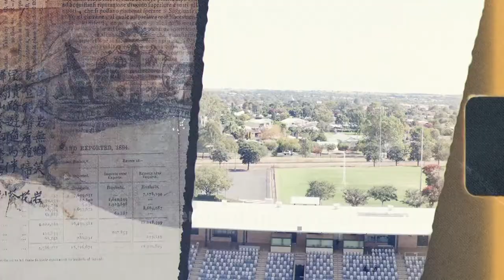Karl Faase interviews Peter Gibbs for Faith Runs Deep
Karl Faase interviewed Peter Gibbs for Faith Runs Deep at the Apex Oval, Dubbo. Peter is a former Rugby League player, whose big break came when he got a phone call from legendary player Arthur Beeson. Dealing with alcohol dependency and injuries, Peter's rugby career was disappointingly short-lived and when his sister tragically died in police custody, Peter was given the choice of inciting a riot in the small town, or choosing peace and eventual forgiveness. Peter's faith and wisdom have been hard-earned, and we are thankful to share his story.

Content Warning: please be aware Peter shares the highs and lows of his life, including reference to suicide. Please contact Lifeline if this story is difficult or triggering for you